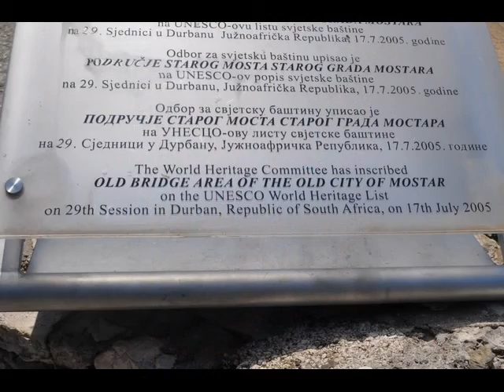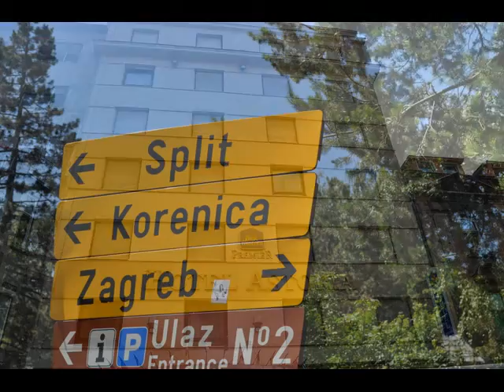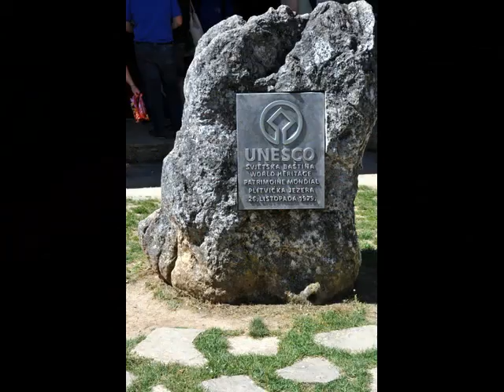Croatia Trip June 2013